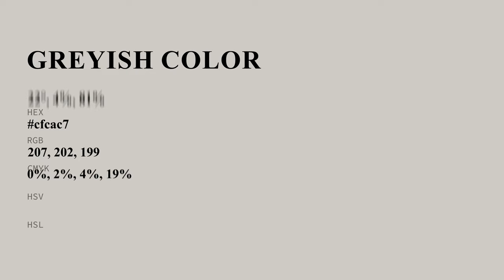Greyish color cfcac7 hex color - Grey color - Cool color cfcac7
What color is Greyish ? cfcac7 hex color - Grey color - Cool color cfcac7

Hex cfcac7 Color Code is also known as Greyish color.

Hex cfcac7 Color code in RGB color code model is created after adding 81.18% red color, 79.22% green color and 78.04% blue color.
Hex cfcac7 Color code in CMYK color (process color) code model is generated after subtraction of 0% cyan, 2% magenta, 3% yellow and 18% black.